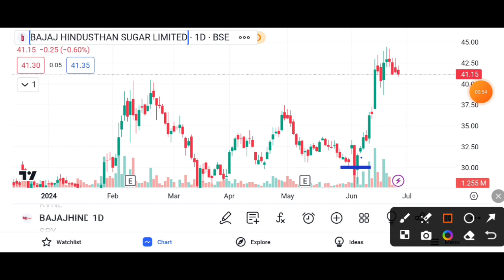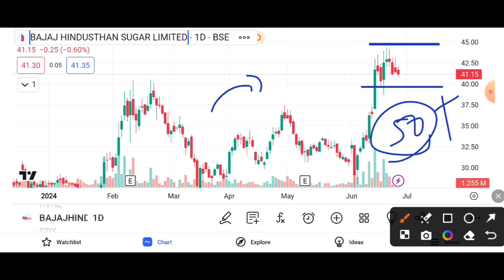BAJAJ HINDUSTAN SUGAR SHARE BULLISH || BAJAJ SUGAR LATEST NEWS || BAJAJ SUGAR TARGET 🎯